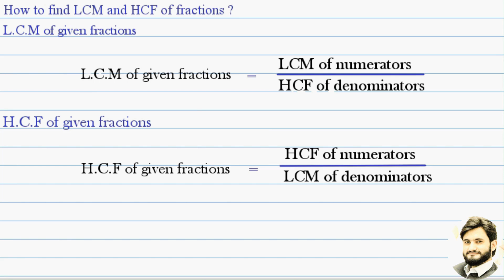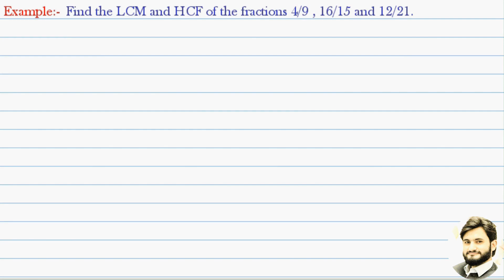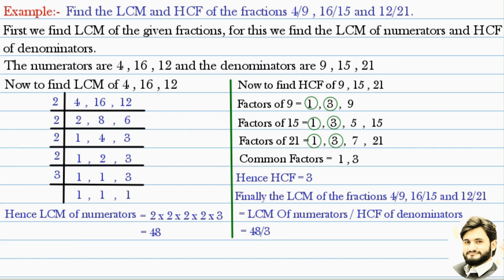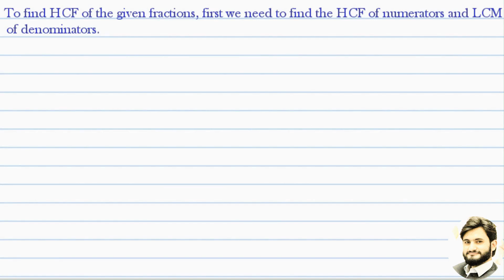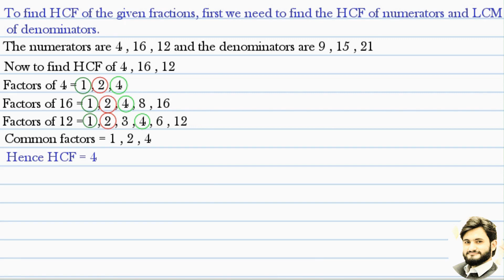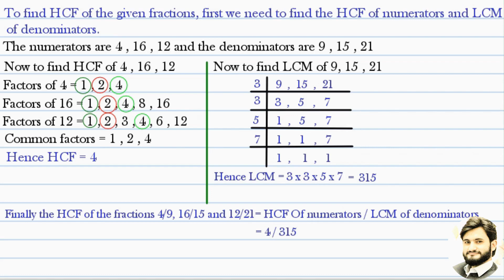LCM and HCF of Fractions | English | Urdu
Hi,
In this video LCM and HCF of Fractions, i explained that how to find the LCM and the HCF of two or more than two Rational Fractional numbers.

Watch this video till end and share it among your friends.